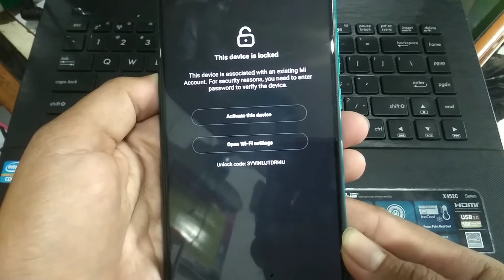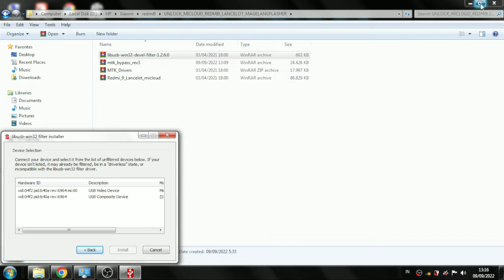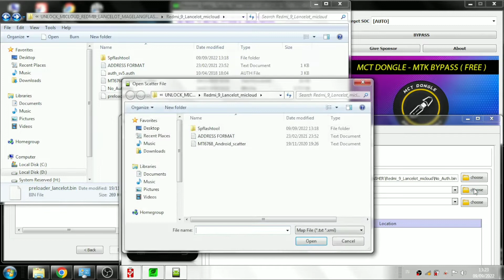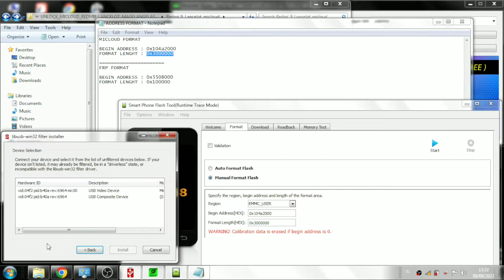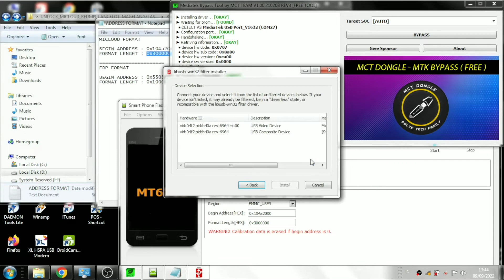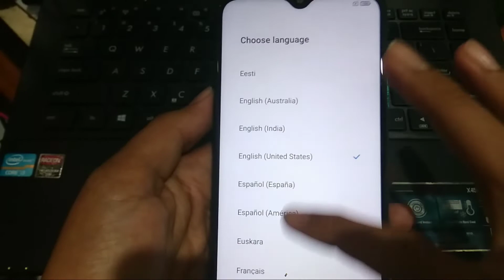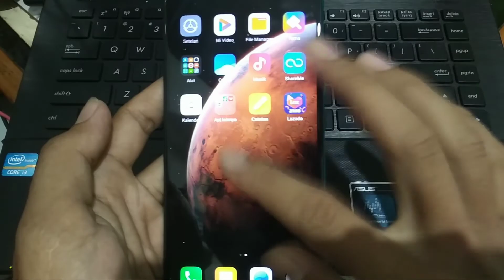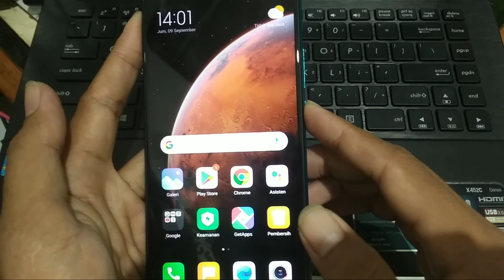Cara Unlock MI Account Redmi 9 [Lancelot] Free‼️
Tutorial kali ini tentang cara unlock mi account/micloud atau buka akun mi yang terkunci karena lupa password. Simak videonya sampai habis biar tidak gagal paham..

Terima kasih sudah meluangkan waktu untuk menonton video ini, semoga bermanfaat..
Kalau ada kritik, saran atau pertanyaan silahkan masukan di kolom komentar.. Terima Kasih_Salam Sukses!!